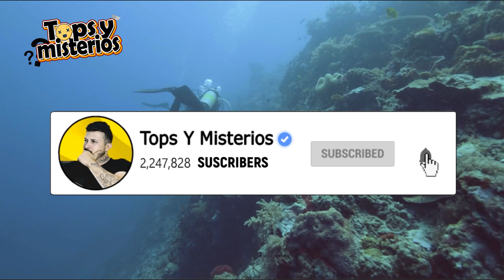Este Es El Descubrimiento Más Misterioso De Todos Los Tiempos 😨